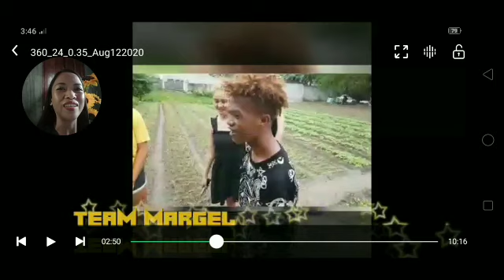MARIANO AT ANGEL | IPAGLALABAN KITA | PAGLILINIS NG PALAKA CHALLENGE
Support Batang Hamog by watching There Live Streaming.You can also send them a support
Like a supper Chatt on there Live Streaming.

im also a supper fan,who love there Love team